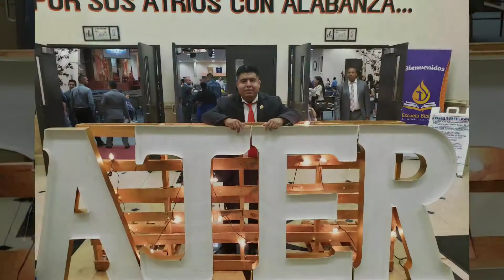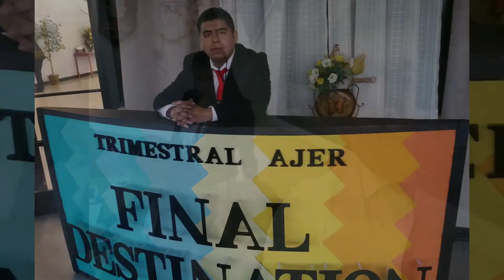Memories de AJER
Video of photos that mean alot to me, I hold special in my heart. I will forever cherish those memories. Thanks to my lord and savior for giving me this honor and privilege to serve the youth. I am nothing without him. Thank you all who help me make it all these nine years.